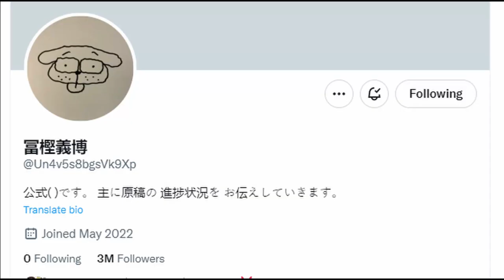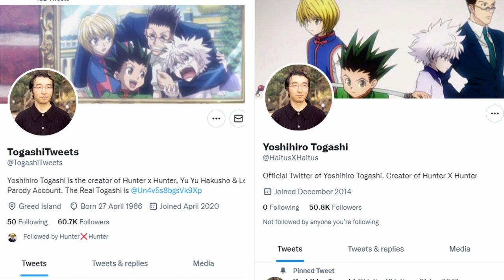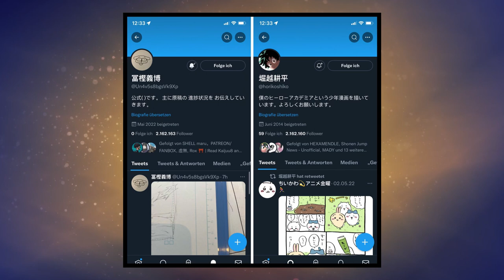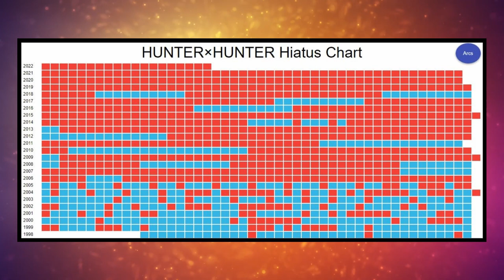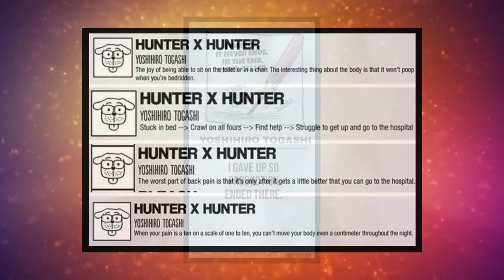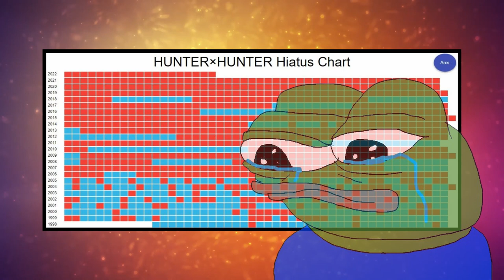Togashi's Twitter is a Masterpiece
How can one man have so much power.

Song:
Air - Johann Sebastian Bach